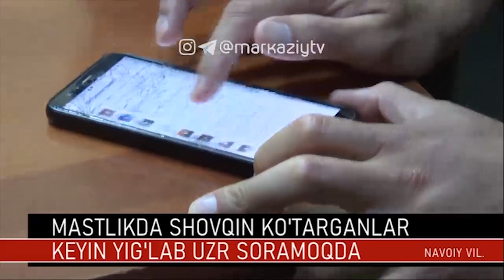Мастликда шовқин кўтарганлар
"MY5" телеканали "Markaziy studiya" дастури